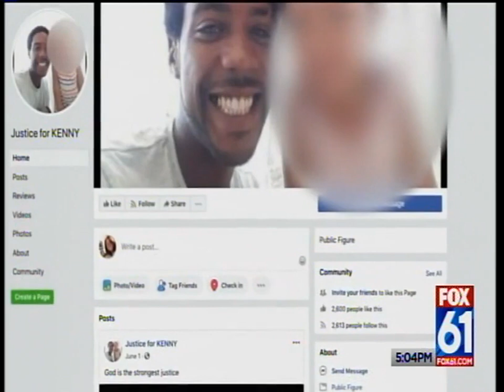Tony Terzi of FOX 61 (WTIC) News Outlined the Latest on Scott Hapgood Case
Scott Hapgood Cannot Return to Anguilla To Clear His Name Because Anguilla Will Not Give Him a Fair Trial or Guarantee His Safety

Seven months ago, an employee of the Malliouhana Hotel on the British Overseas Territory of Anguilla, who was high on a cocktail of drugs including cocaine and had a pending rape charge, entered Scott Hapgood’s hotel room under false pretenses, attacked Scott and threatened the lives of two of his minor children. In response, Scott defended himself and his children. When the attacker died – in the hospital about an hour after the attack – Scott was charged with manslaughter. Three independent medical experts have now concluded that the attacker died due to the drugs in his system.

Despite the unfairness of the charge continuing, Scott has cooperated with the Anguillan legal process and has returned to the island three times for hearings in an effort to clear his name.

But it has become progressively apparent that Scott would not receive a fair trial in Anguilla. During the process, a toxicology report was suppressed, witnesses altered their accounts and submitted new statements that were false, a revised cause of death was ignored, legal counsel was excluded from the hearing, and numerous other actions that suggested that politics are governing Scott’s case rather than the law and the facts.

An inflammatory and false rhetoric has also grown around this case. Scott was accused of perpetrating racial violence. In many of the witness statements submitted into evidence by the Crown, Scott was referred to as simply “the Caucasian” or the “white man.” These accusations are deeply offensive and wrong. Scott’s race, and Kenny Mitchel’s race, are irrelevant to the facts of what happened.

In the lead up to the November 11 hearing – the final stage of the Preliminary Inquest – Scott’s legal team has worked tirelessly to obtain guarantees that he will be protected upon his return to Anguilla and that he would be allowed to return home on bail when the hearing ends. Despite these efforts, along with those of Senator Blumenthal and a bi-partisan group of other senators, members of Congress and the U.S. State Department, Anguillan officials have declined to give any such assurances. Scott has offered to appear at the November 11 hearing by video link, which was also rejected.

The guarantees of safety are essential for two reasons. First, there is a significant likelihood Scott’s incarceration would be indefinite, as a trial may not happen for many years. Second, there is near certainty the death threats he has received will come to fruition if he were to be held in an Anguillan prison for any length of time.

For these reasons, Scott has not returned to Anguilla.

“We understand there will be people in Anguilla who say Scott is running from a trial. That is 100 percent false. There is nothing Scott wants more than to clear his name and get his life back. But he cannot clear his name if he is dead, or if the legal process by which he is bound is fundamentally biased and unjust,” said his international lawyer, Juliya Arbisman.